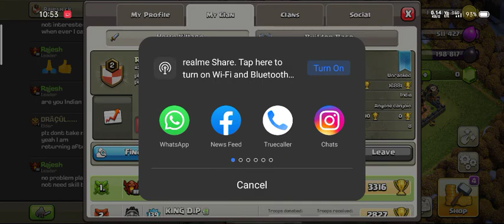anyone need a donate clan clan war league clan games clan is the best clan please join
clan tag